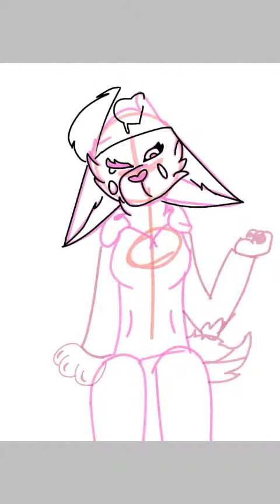Gore warning! "I've seem to replace my Brain with my heart"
QwQ vent art I guess
This is with my fursona (or a wolf that looks and act like me)